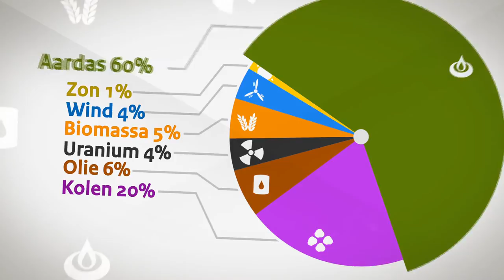Is 16% duurzame energie in 2020 reëel?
16% duurzaam opgewekte energie in 2020. Dat is 12% meer dan nu. Hoe realistisch zijn deze ambities van dit kabinet? In deze Aardgas Update o.a. reacties van VVD, PvdA, Groen Links, D'66 , SGP Natuur & Milieu en NOGEPA.